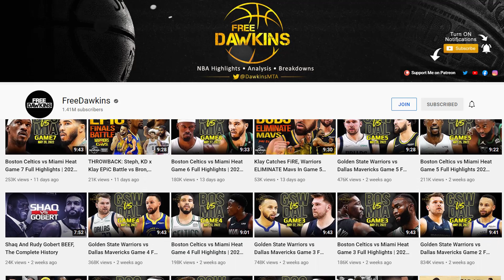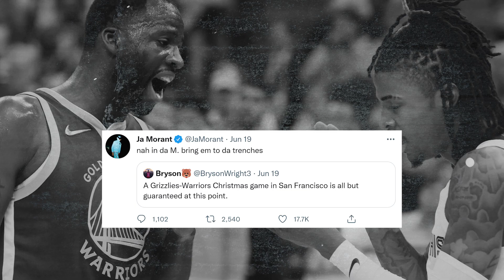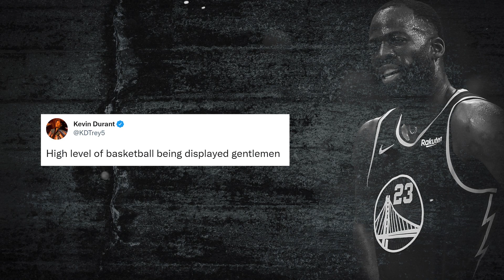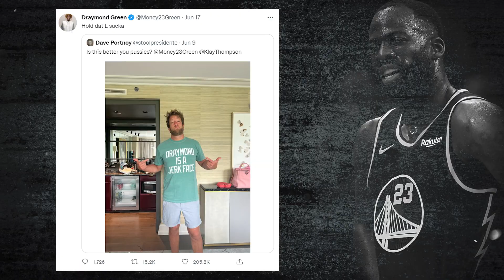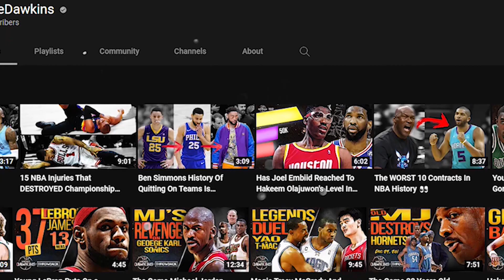Warriors 2022 Championship Revenge Tour Explained 🏆🤫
Warriors 2022 Championship Revenge Tour And Full Pettiness Explained.